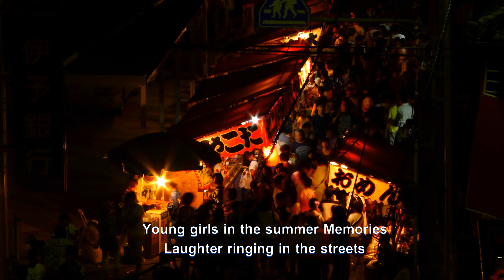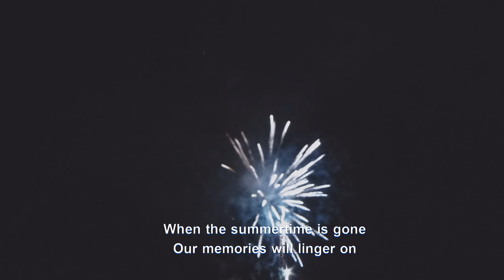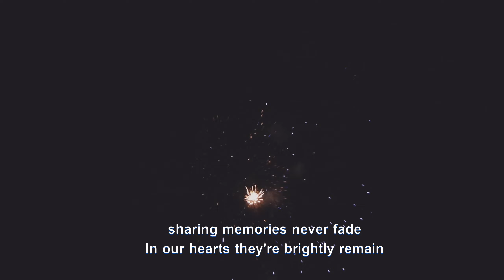SunoAI v3.5 を使ってAI音楽を制作しMVにしてみました。「Summer Memories」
SunoAI v3.5 を使ってAI音楽制作しMVにしてみました。
「Summer Memories」-近永夏祭り打ち上げ花火-

画像・動画・編集：yasulog